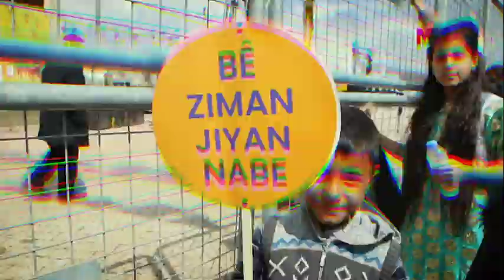5'inci Olağan Büyük Kongremizde buluşalım